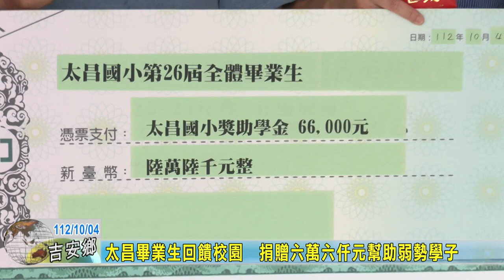20231004 10 太昌畢業生回饋校園 捐贈六萬六仟元幫助弱勢學子